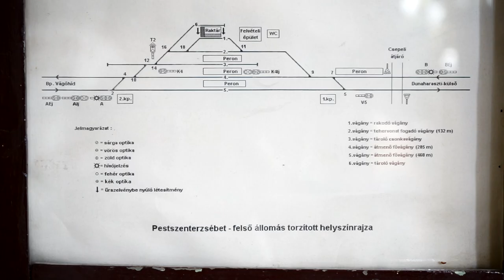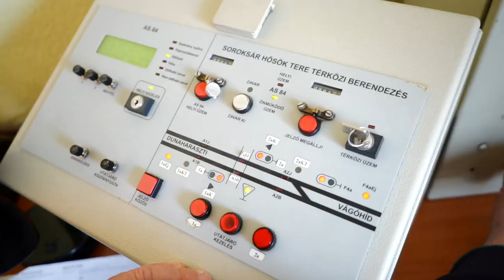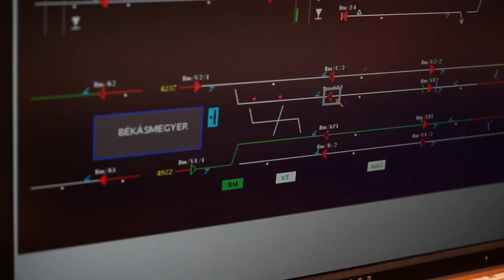Biztosítóberendezések a HÉV-nél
A vasút talán a legbiztonságosabb közlekedési mód - köszönhetően többek között a biztosítóberendezéseknek. Tudjon meg róluk többet az alábbi videóból! 🤓🙂🚃